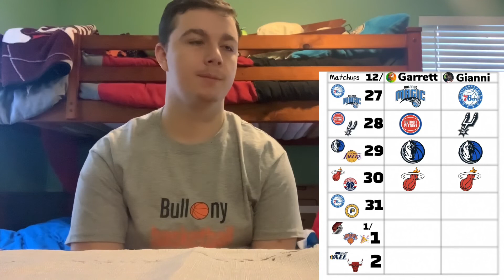Bullony Basketball- S 1 Ep 11: Best of the 2010s, Christmas Game Recaps, Trade Season Has Begun!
0:38 Will Timberwolves Woes Cause Towns Trade?
3:43 Troubled Teams Begin to Roll
7:44 Raptors Overcome 30 Point Deficit VS Dallas
11:12 Holiday Drawing Interest From Clippers and Heat
14:21 Christmas Day NBA Games
23:35 Cavs and Jazz Swap Backup Point Guards
26:57 Best NBA Moments of the 2010s
50:32 Daily Picks

Gianni’s Twitter: @cmags_sports